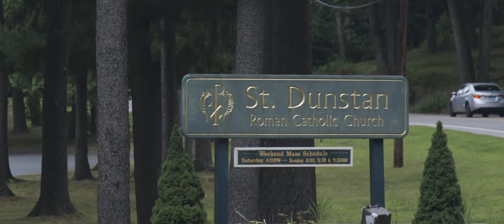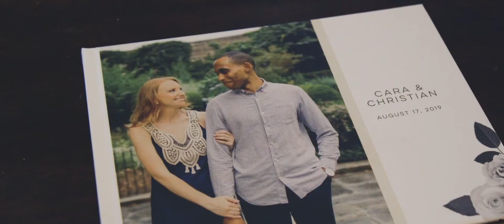Wedding Video | Cara + Christian | Hartford, Conneticut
Wedding Ceremony Venue: St. Dunstan's Church, Glastonbury Connecticut
Wedding Reception Venue: The Hartford Club, Hartford, Connecticut
Wedding Photography: Melanie Ruth Photography